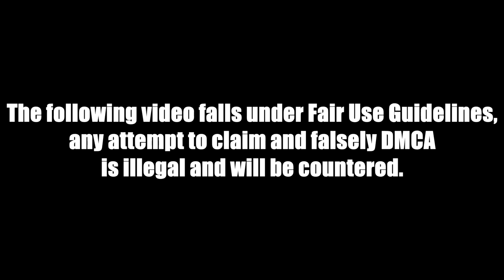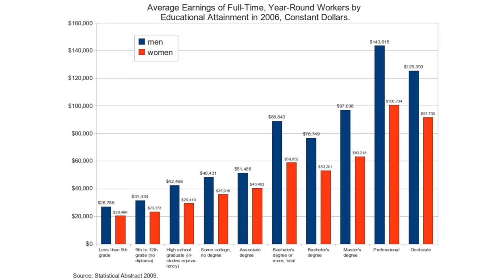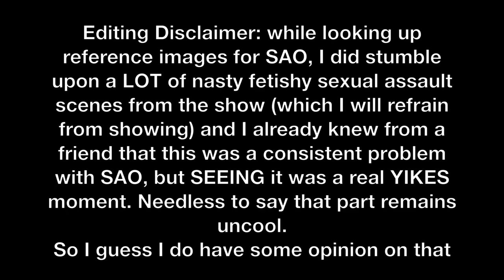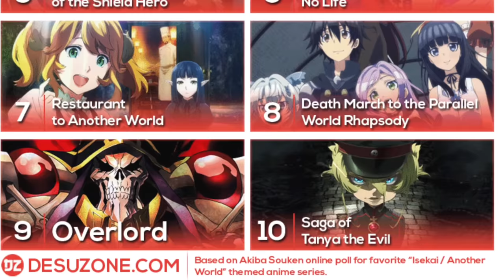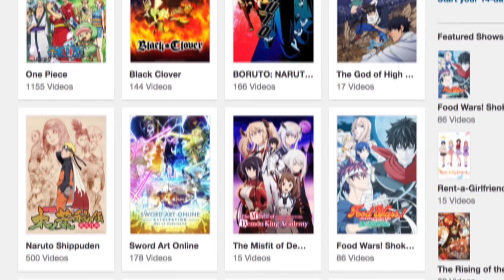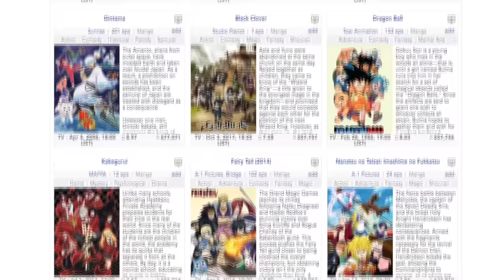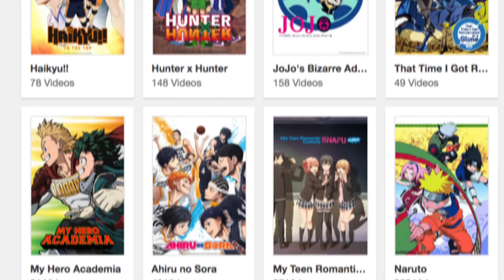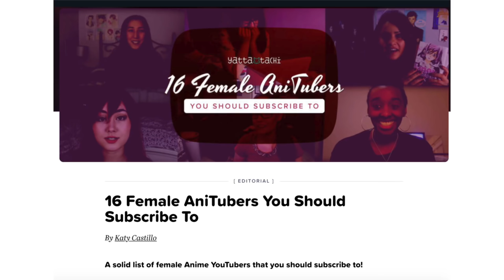Anime for You, Anime for Me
STOP SENDING ME THIS VIDEO
Do not harass anyone that I cover...I feel like I shouldn't have to say that but who knows...

This video is about the lack of women in anime. except that there isn't...

@ArtesianBuilds is ready to upgrade your PC to build for you live and have it shipped to you in just 3-4 weeks! Hand-built, custom systems begin at just $1,099 or $100/month!